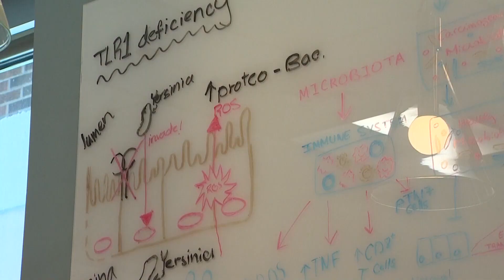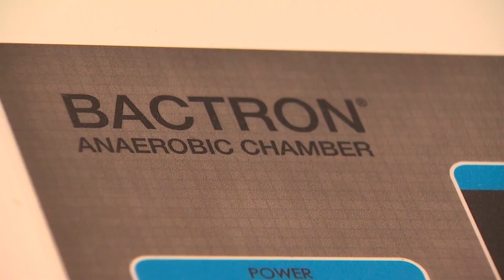UW launches new center to explore the microbiome: HealthLink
They exist all around us and in our gut alone, there are an estimated 100 trillion bacteria that live inside us. The world of microbes is unimaginably vast, and a new center at the University of Washington is working to piece it together.

"There are trillions of these organisms living with us, every single day," said Dr. Rotonya M. Carr.

The microbiome is an entire community of bacteria and other organisms that we cannot see with the naked eye. It is a world that is more than simply, germs.

"There are viruses, there are fungi, and all of these organisms are working hard every day to help us thrive," Carr said.